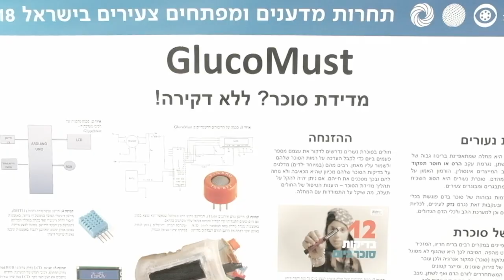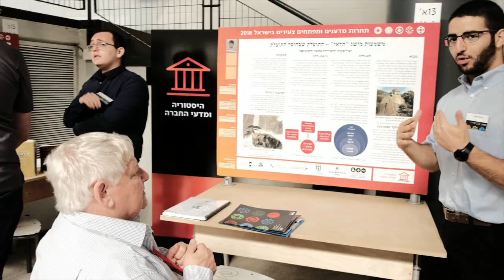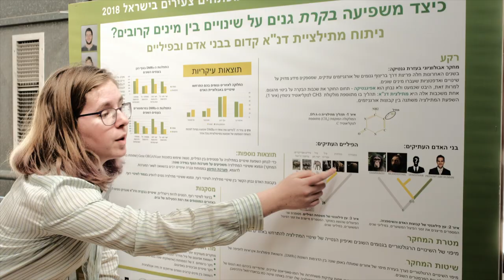תחרות מדענים ומפתחים צעירים בישראל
לשנת 2018. להתראות בתחרות בשנה הבאה!